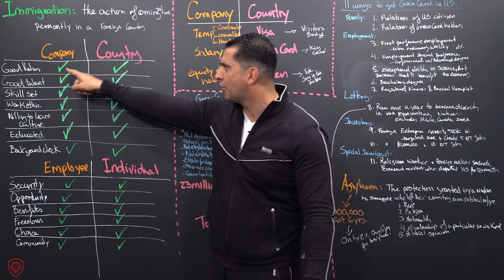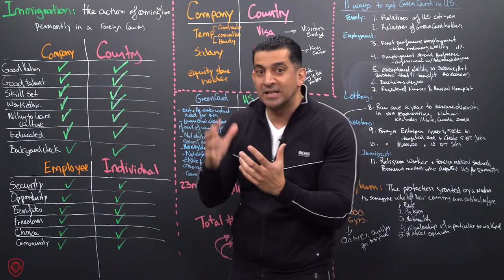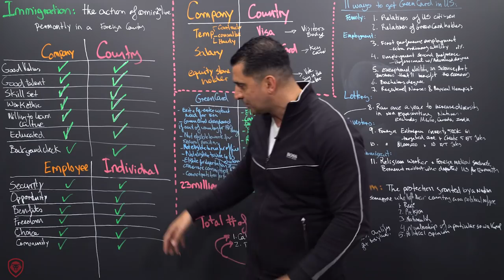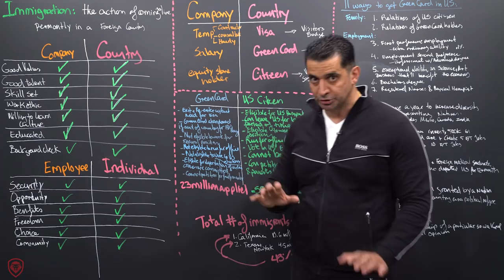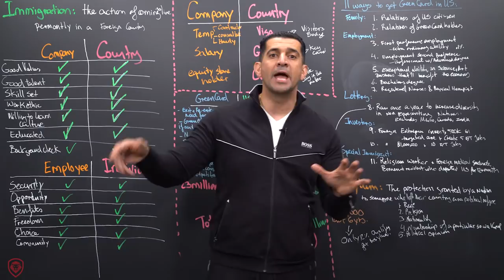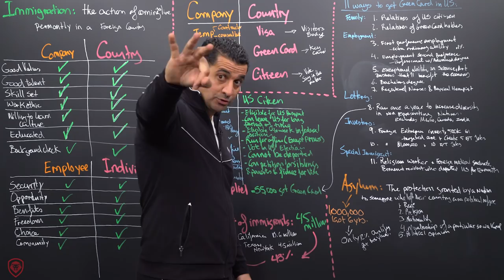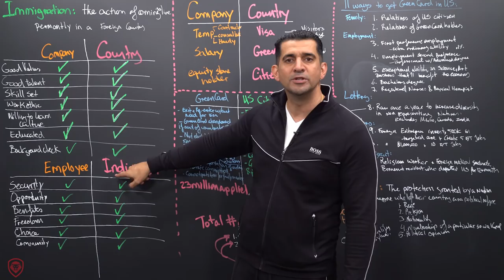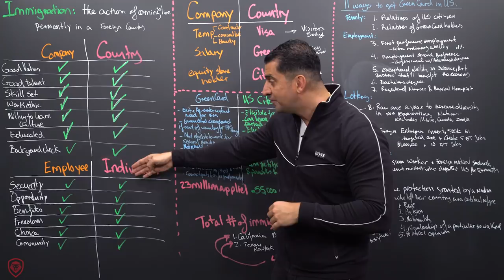11 Ways to Get A Green Card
US Immigration System Explained by Patrick Bet-David.